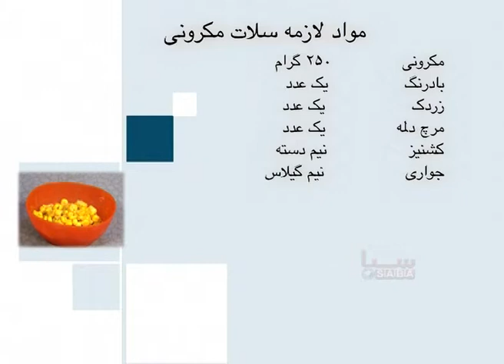Malga - Tarzi Tahye Salad Macaroni (2013) | مالگه - طرز تهیهٔ سالاد مکرونی